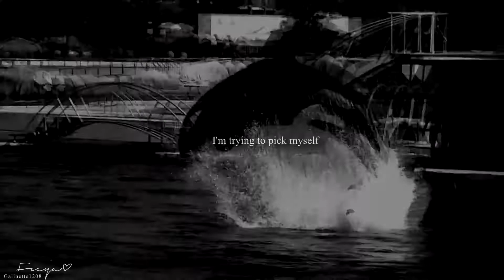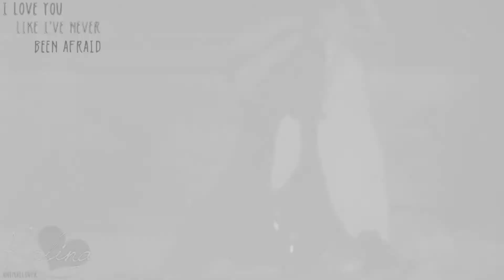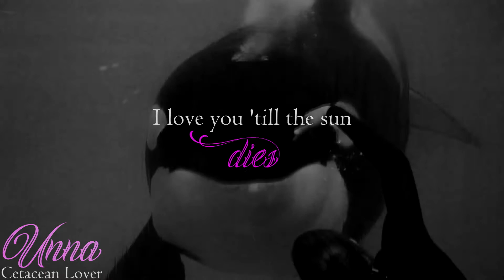[Little Do You Know] Deceased Orca MEP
Well six months later... xD I'm still very proud of the outcome of this MEP, and I'd like to give special thanks to Animallover and KaylaxKyuqout studios for filling in the last two parts!

May all of the orcas in this video rest in peace.

Participants (In order)
- Galinette1208
- Orkid Miracles
- KaylaxKyuqout studios
- ForeverShouka
- Animallover
- BelieveLover
- Cetacean Lover

:. All footages have been used with permission .: